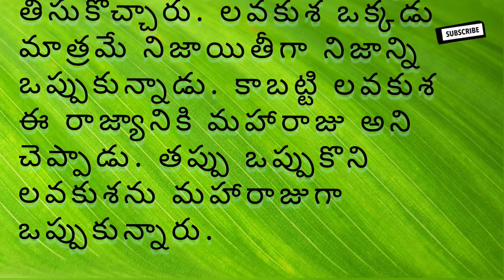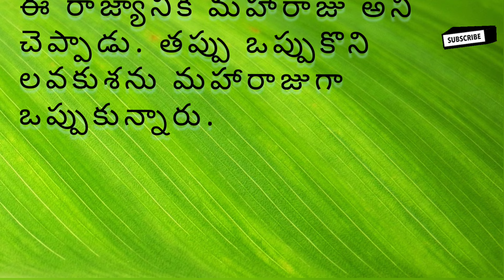story time ||లవకుశ నిజాయితీ|| తెలుగు stories @SriSiriCreative#storytelling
story time ||లవకుశ నిజాయతీ|| తెలుగు stories @SriSiriCreative#storytelling